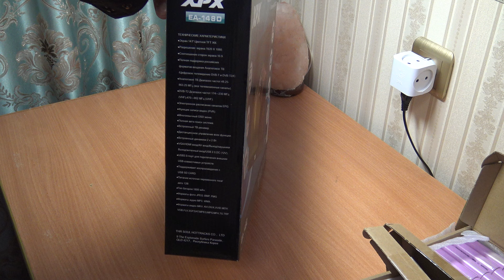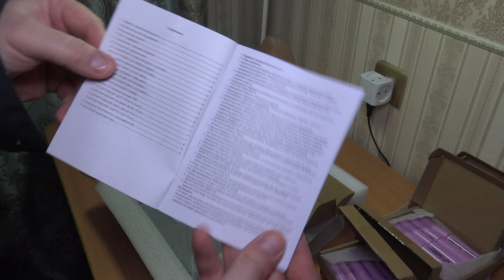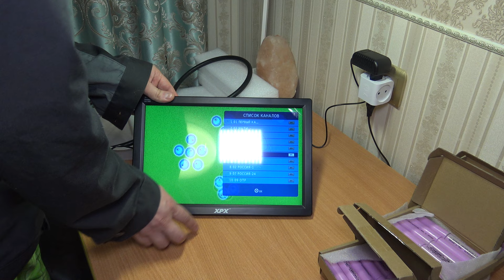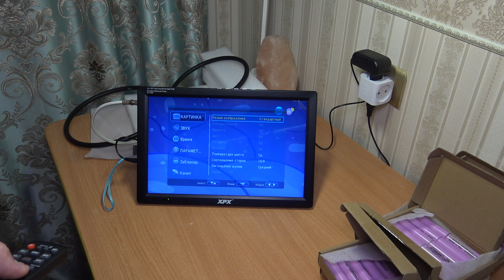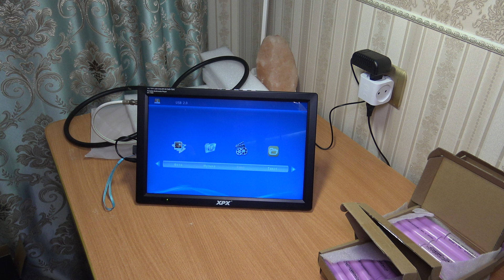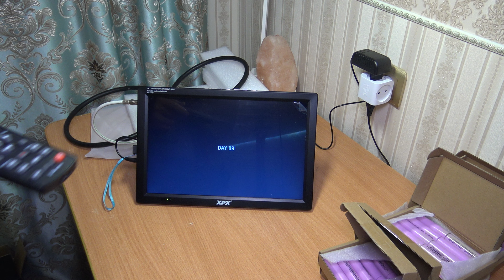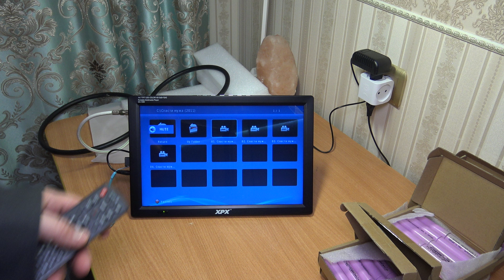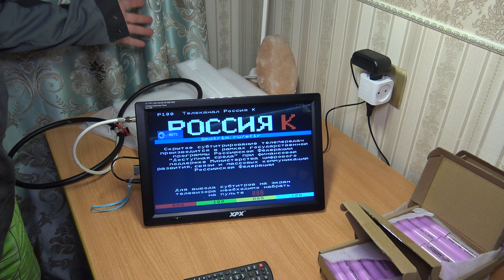XPX EA-148D Компактный Full HD телевизор со встроенным DVB-T2 тюнером